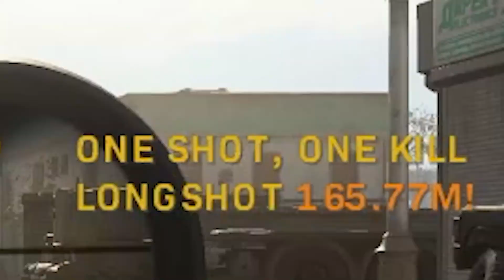What happens when you put slug rounds in the 725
just making the funny haha silly videos